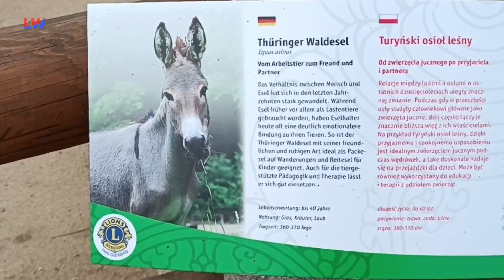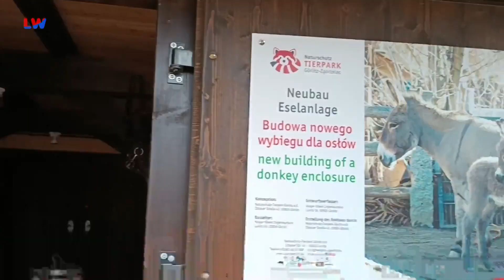Görlitz: Esel haben im Görlitzer Zoo neue Wohnung - LAUSITZWELLE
Die Tierhaltung im östlichsten Tierpark Deutschlands ist geprägt von geographischen Schwerpunkten. Es leben sowohl asiatische Haus- und Wildtiere, wie z.B. Yaks, Trampeltiere und Rhesusaffen, Rote Pandas und Kropfgazellen, als auch alte und moderne Haustier-Rassen sowie Wildtierarten, die für die Oberlausitz typisch sind. Typisch sind auch die Esel. Wie Tiere in die Jahre kommen, so auch die Anlagen, die Tiere beherbergen.(rs)